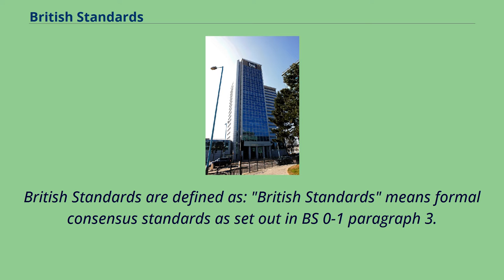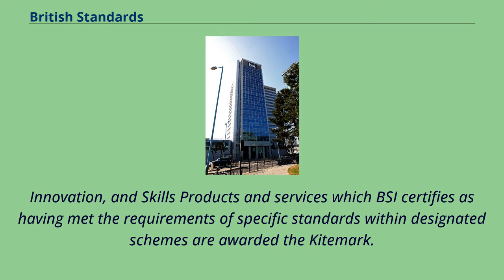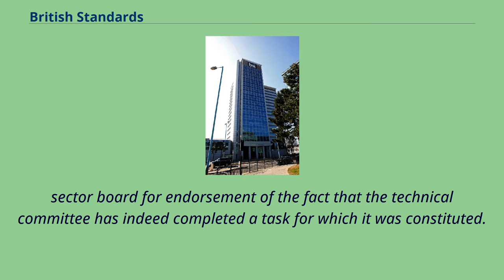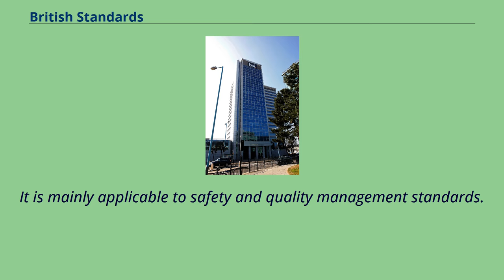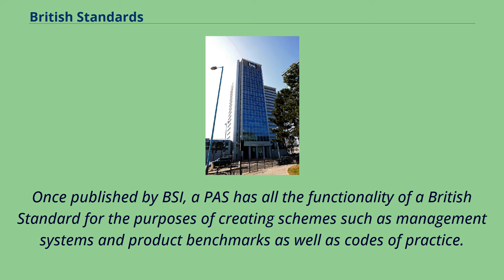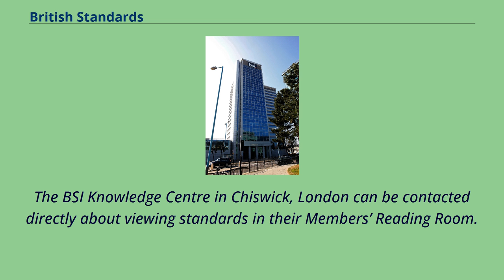British Standards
BSI Kitemark certification symbol British Standards （BS） are the standards produced by the BSI Group which is incorporated under a royal charter and which is formally designated as the national standards
body （NSB） for the UK. The BSI Group produces British Standards under the authority of the charter, which lays down as one of the BSI's objectives to: Set up standards of quality for goods and services,
and prepare and promote the general adoption of British Standards and schedules in connection therewith and from time to time to revise, alter and amend such standards and schedules as experience and circumstances require.
— BSI Royal Charter, Faller and Graham Formally, as stated in a 2002 memorandum of understanding between the BSI and the United Kingdom Government,
British Standards are defined as: "British Standards" means formal consensus standards as set out in BS 0-1 paragraph 3.
2 and based upon the principles of standardisation recognised inter alia in European standardisation policy.
Innovation, and Skills Products and services which BSI certifies as having met the requirements of specific standards within designated schemes are awarded the Kitemark.
BSI Group began in 1901 as the Engineering Standards Committee, led by James Mansergh, to standardize the number and type of steel sections, in order to make British manufacturers more efficient and competitive.
Over time the standards developed to cover many aspects of tangible engineering, and then engineering methodologies including quality sy...